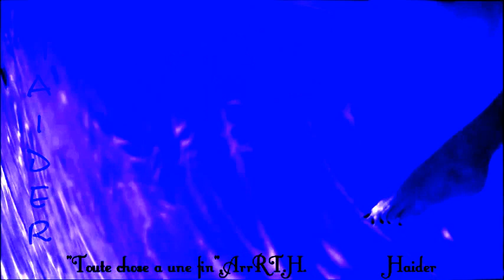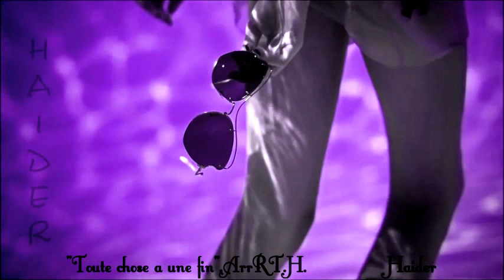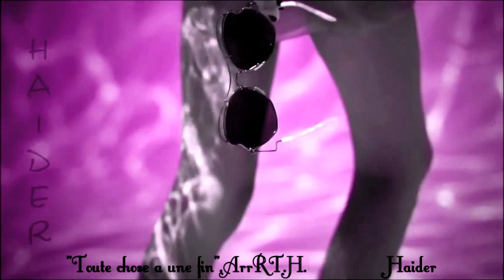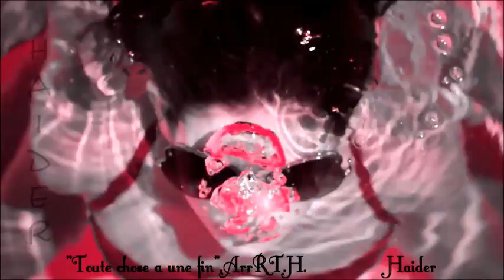"Toute chose a une fin".ArrRT.H. By H.HAIDER.MADE in HAIDER.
By H.HAIDER. "Toute chose a une fin".ArrRT.H. MADE in HAIDER.
H.Haider.ArrRT.Movie.
Music.H.Haider.